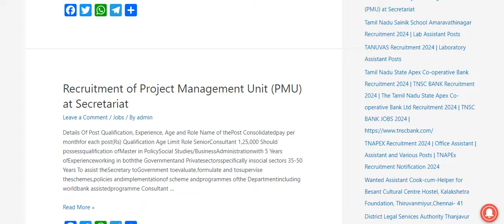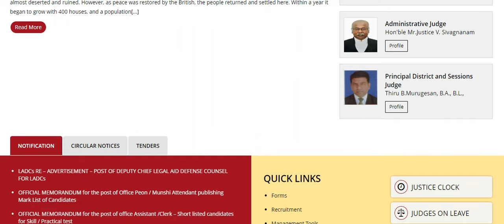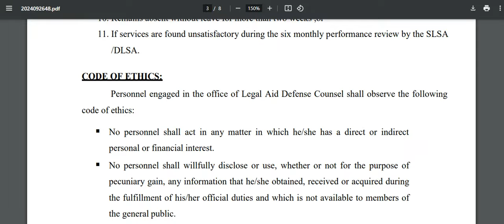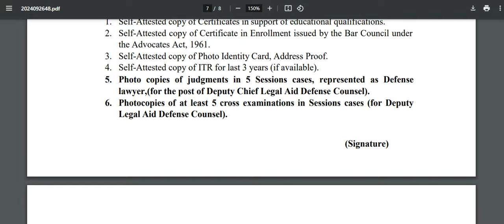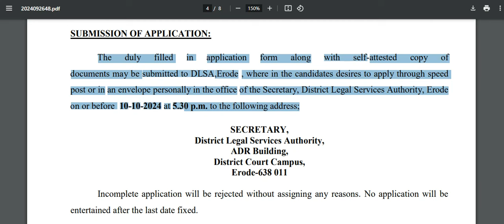District Court Recruitment 2024 | மாவட்ட நீதிமன்றத்தில் வேலைவாய்ப்பு அறிவிப்பு 2024